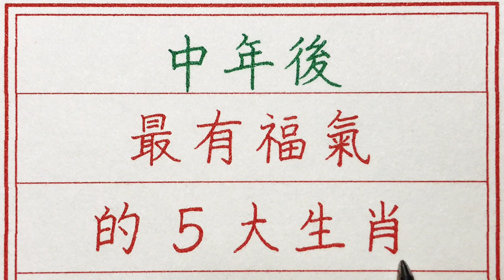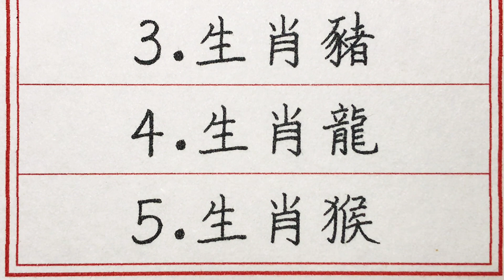老人言：中年後最有福氣的5大生肖